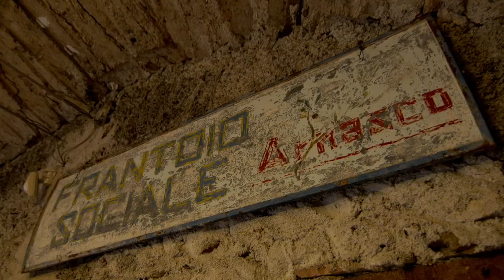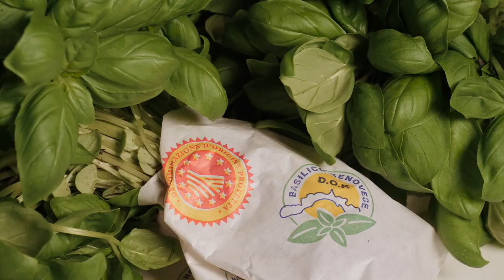Terragir 3 turismo esperienziale con oliodoprivieraligure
Il progetto europeo TerrAgir3 è dedicato alla promozione di agriturismi, fattorie didattiche e aziende ittiche attraverso la loro offerta di attività, esperienze e prodotti tipici. E' un progetto dell' Assessorato all’Agricoltura della Regione Liguria che mira ad accrescere la competitività delle PMI, comprese le imprese agricole che svolgono attività agrituristica e di fattoria didattica e le imprese di pesca che effettuano l’ittiturismo, promuovendo il turismo esperienziale attraverso creazione, promozione e vendita di pacchetti turistici che valorizzino l’autenticità dei territori transfrontalieri sul mercato internazionale. TerrAgir 3 è un progetto finanziato dal programma Italia-Francia Marittimo, con capofila la Provincia di Nuoro e partner Regione Liguria, Regione Toscana, Odarc (Ufficio di sviluppo agricolo e rurale della Corsica), Consorzio per la tutela dell’olio extra vergine di oliva Dop Riviera Ligure, Strada del vino Cannonau, Federazione Strade del Vino, dell’Olio e dei Sapori di Toscana, Conseil Interprofessionnel des Vins de Corse – CIV. Collabora il l Sistema Camerale ligure (Unioncamere, Camere di Commercio di Genova e Camear di Commercio Riviere di Liguria Imperia La Spezia Savona, Aziende speciali delle Camere di Commerci o liguri), Liguria Digitale e Liguria International